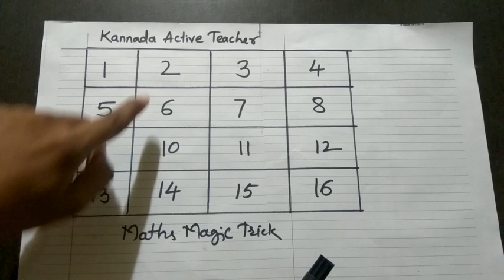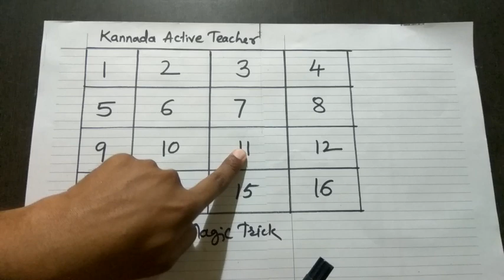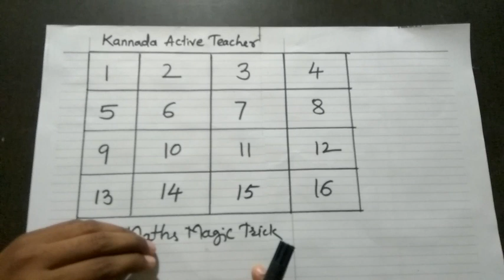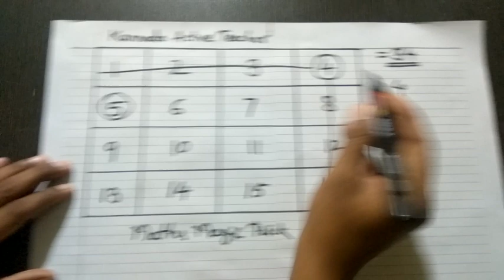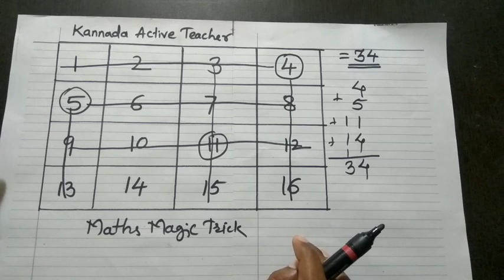ಗಣಿತದ ಮ್ಯಾಜಿಕ್ ಟ್ರಿಕ್ ಭಾಗ -7